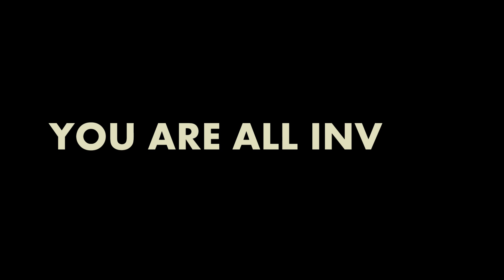Teaser Jakarta Berdoa Indonesia Barat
Jakarta merupakan satu kota yang memiliki berbagai perbedaan yang ada di Indonesia. Jakarta layaknya sebagai miniatur bagi Indonesia. Namun faktanya, masih begitu banyak kejahatan terjadi, kesenjangan sosial, dan masyarakat yang cenderung hanya memikirkan dirinya sendiri.

Tapi, bukan saatnya kita terus menjelek-jelekan dan mengutuki kota kita, Jakarta. Ini saatnya bagi setiap kita mulai mengasihi dan berdoa bagi kota kita tercinta. Jakarta butuh Yesus dan Jakarta butuh setiap anak-anaknya yang mau berdoa dan Hidup Benar untuk menjadi Pionir perubahan bagi Jakarta.

Bukan waktunya lagi untuk terus membeda-bedakan diri sebagai denominasi, tapi ini saatnya kita bertekuk lutut, bergandeng tangan, dan berdoa bersama untuk Jakarta!

Jakarta Berdoa "Heal Our Land"
Di GIA Kelapa Gading

Jakarta Yang Baru untuk Indonesia Baru! Stop Cursing, Start Blessing!